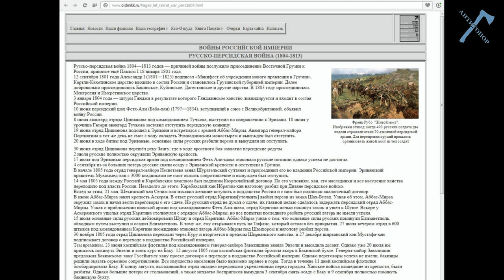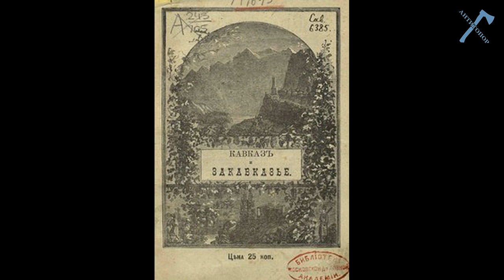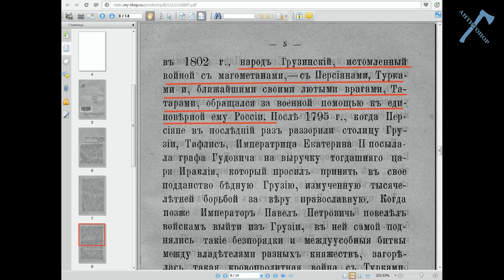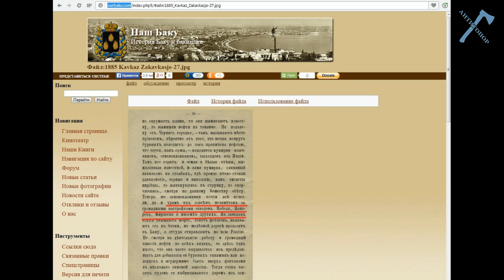Книга лжи. Глава 10